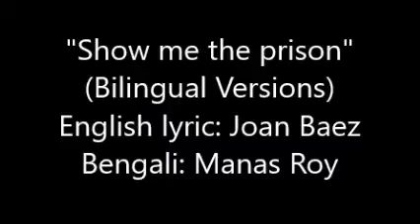ROYMANS: SHOW ME THE PRISON- BILINGUAL VERSIONS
A bilingual version of "Show me the prison" lyric by Joan Baez and Bengali version by Manas Roy (Roymans) and voice by Roymans (Manas Roy)